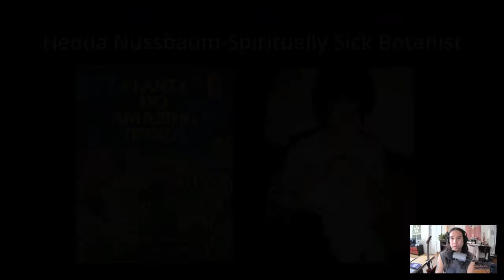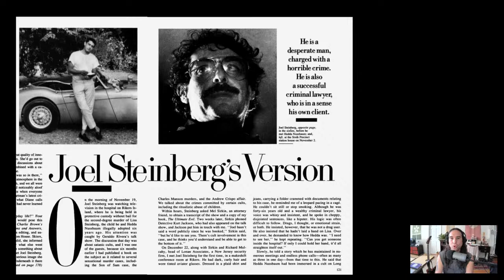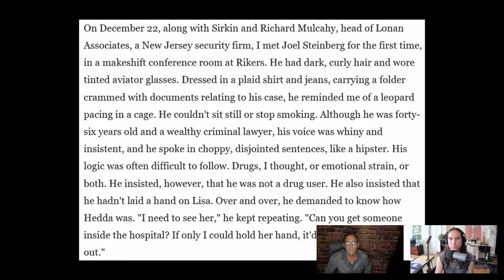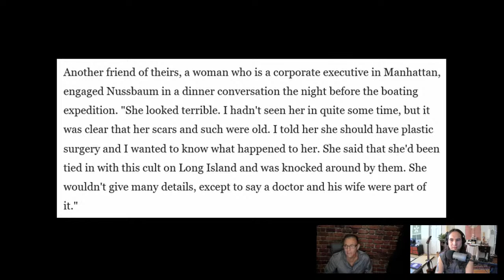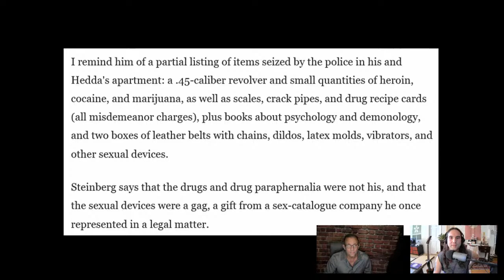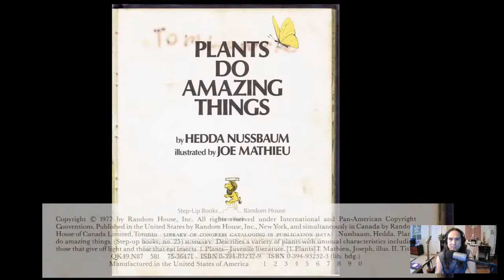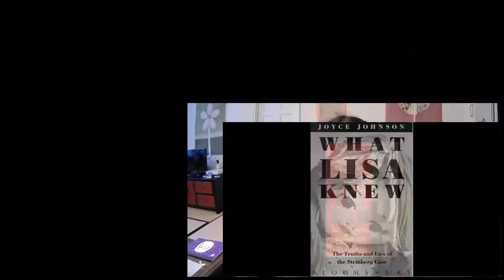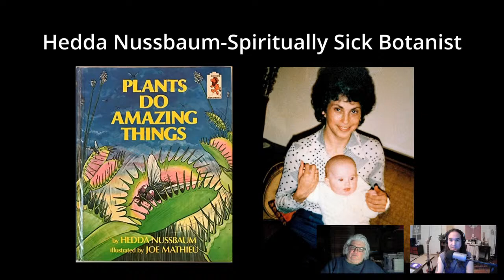Hedda Nussbaum-Spiritually Sick Botanist. With Mike Codella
This is an old one that deserves a reupload now that I'm onto other crimes.

Although we thought the Steinberg case was somehow related to Son of Sam, that turned out to be "MMB". More Maury Bullshit.

Regardless, the Steinberg case is interesting in and of itself and this was a good one. We speak to Former NYPD Detective Mike Codella about his experiences and knowledge about the case and then we analyze a very strange book Hedda wrote about one of her main loves. plants!